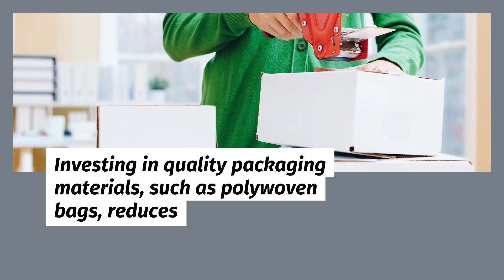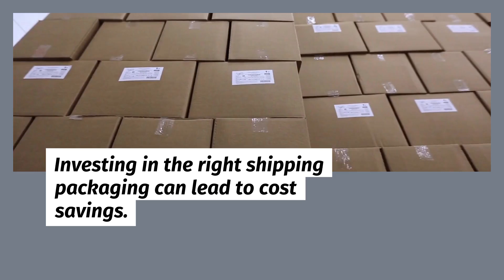Business Top Tips: Why Shipping Packaging Matters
📦 **Why Packaging Matters: Unlocking Success for Your Business** 📦

In this insightful video, we delve into the critical role of **shipping packaging** and why it's more than just a cardboard box. Whether you're an e-commerce entrepreneur, a logistics manager, or a curious viewer, understanding the impact of packaging is essential.

Let's unwrap the reasons why packaging matters:

1. **Brand Recognition**: Your product packaging isn't merely a vessel; it's your brand's ambassador. Custom packaging reflects your identity, values, and aesthetics. Think of Tiffany's iconic teal boxes—just a glimpse, and you know it's them. Brand recognition builds recall value, influencing purchasing decisions¹[1].

2. **The Unboxing Experience**: Ever watched those mesmerizing unboxing videos on social media? The joy of unwrapping a package is almost as delightful as the product itself. Brands like Sonos master the art of minimalist yet satisfying unboxing. Remember, your packaging is part of that precious moment for the customer¹[1].

3. **Standing Out on Shelves**: Picture a crowded store shelf—products jostling for attention. On-brand packaging isn't just eye-catching; it's a beacon. It helps your product rise above the sea of competitors. When your packaging aligns with your brand story, it becomes irresistible to retailers and consumers alike.

4. **Cost Efficiency**: Proper packaging isn't just about aesthetics; it's about protecting your products during their epic journey—from your fulfillment center to the delivery carrier and finally to the shopper. Well-designed packaging keeps costs down by minimizing damage and returns³[3].

5. **Space Optimization**: When goods travel, they need to fit snugly. Stacking products efficiently inside ships, trucks, and trains requires sturdy boxes and plastic packaging. These ensure protection while maximizing space utilization⁴[4].

So, whether you're shipping delicate ceramics or robust gadgets, remember that packaging isn't an afterthought—it's your silent partner in success. 🚀

(2) Why your packaging strategy is more important than you think.
(4) The Importance of Proper Packaging and Handling for Shipping Cargo.